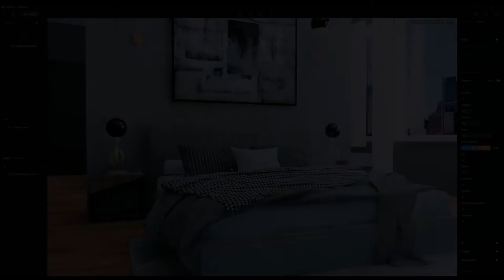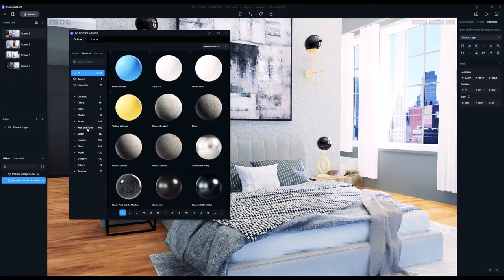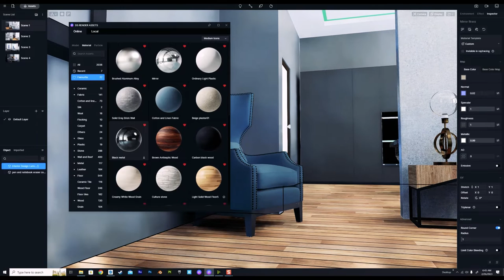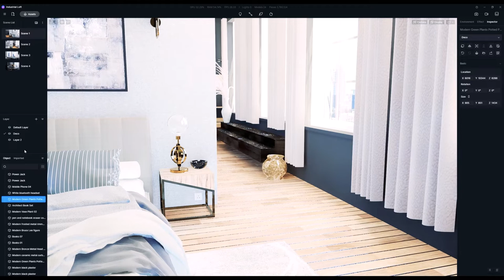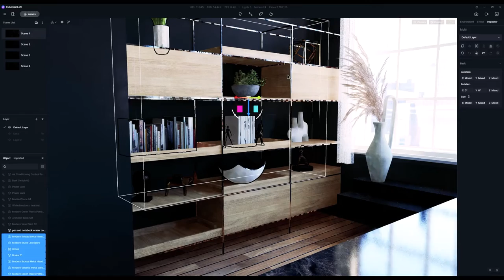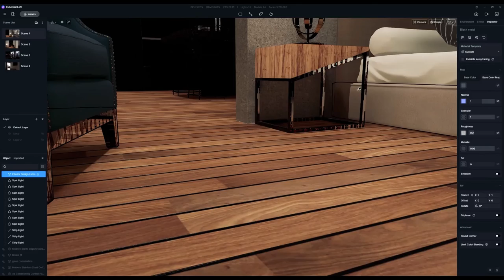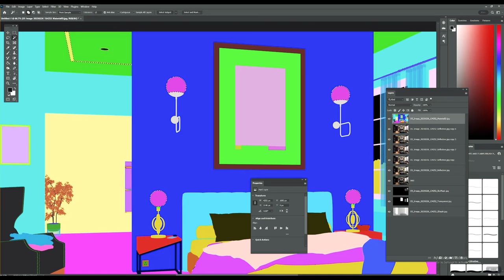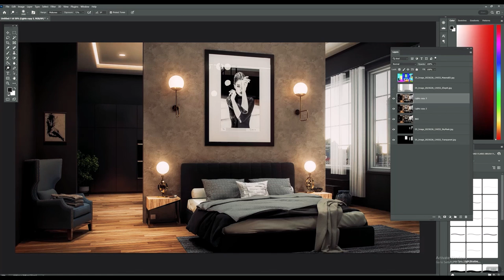Make This Scene D5 2.4 Walkthrough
Low Sound Issue Fixed!

Hi everyone,

SketchUp model in the Warehouse if you search "ViaRender Practice Model". Its half a million faces, so very slow download speeds!

Thanks for the feedback regarding the sound quality, my apologies for the first video that I had to take town. I am still learning Video and Audio production!

In this video I go through the creation of a Modern Industrial Loft style interior in D5 Render. This video is suitable for beginners to D5, and based off a student project that I teach my students. It is a complete workflow from start to finish! It is a bit long, and there are some odd cuts (Nvidea Broadcast causing issues) as the Mic cut out on me, but if you are starting out in D5, this will help you!

Please consider leaving a comment if you liked the content, as it really helps out, and encourages me to keep creating more videos.

👉 All of my training content is moving to Youtube, so look out for a series of long format videos with projects from start to finish! I no longer have the time to update and work on tutorials, so everything is being place don Youtube for free. This a great place to start if you want to learn a SketchUp/D5 Render /Photshop workflow.

Thanks!